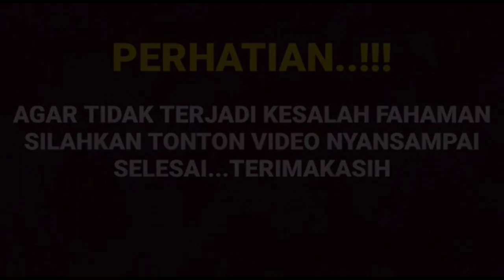Woow sungguh mengejutkan reting IC hasil tayangan tadi malam menjadi no 1 di dunia???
__SEKIAN & TERIMAKASIH___